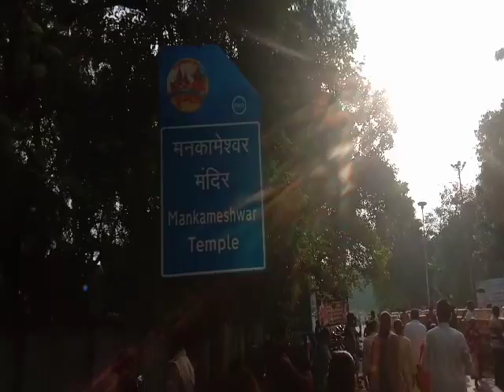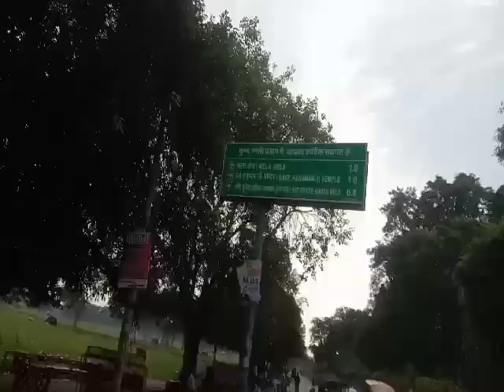Prayagaraj-Ep:1- badh ke bad Prayagraj visit sangam bhardwas park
Prayagraj ki kubsurat place me se aise hi Kuch place ka njara dikhate hai Hum Aap ko